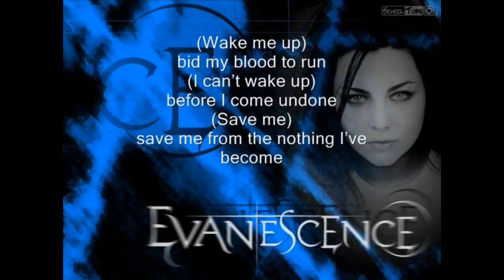Bring Me To Life - Evanescence - Nightcore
Thumbs up if you like the video, thumbs down if you don't like it.